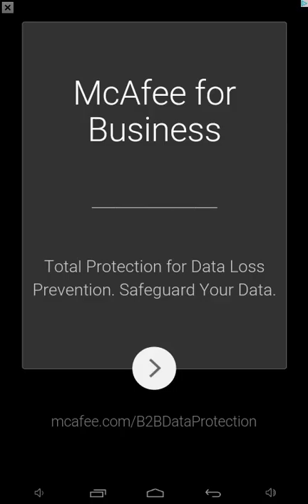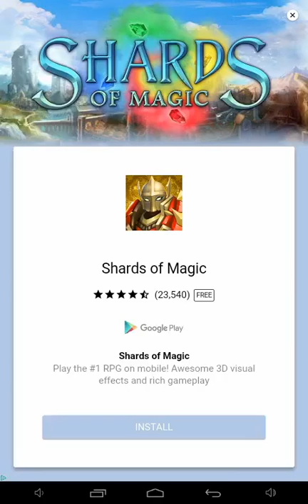NEO PAIN | POKÉMON PLATINUM PART TWELVE